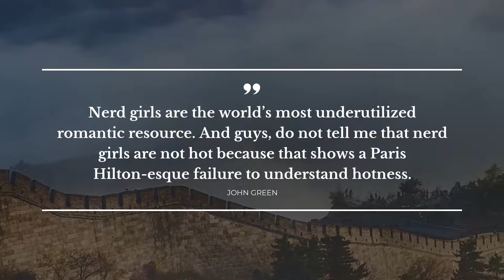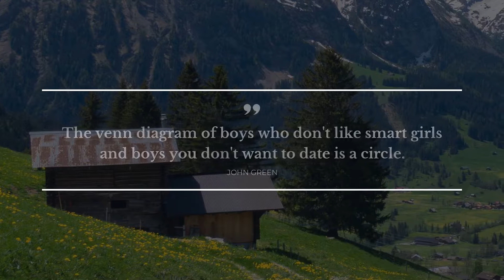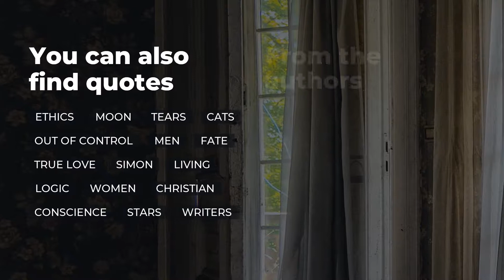TOP 10 Nerdfighters Quotes | Daily Quotes | Soul Quotes | Beautiful Quotes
Daily quotes team have brought top 10 Nerdfighters quotes for you. Get the inspiration you require from these amusing Nerdfighters quotes from your favorite artists, films, books. This video includes Nerdfighters quotes from the most intelligent people, such as John Green. For this video, we’ve gathered most notable Nerdfighters quotes from An Abundance of Katherines.

Full quotes text from this video can be found in the description below.

Nerdfighters quotes are what the doctor ordered when it comes to working on your public image or to simply share a few words of wisdom with someone you care about. Nerdfighters quotes in this video will rejuvenate your tired mind and offer a space for imagination. With a number of the best Nerdfighters quotes to boost up your creative thinking, you will never get perplexed with life in all its glory and squalor. Click on play and enjoy top 10 Nerdfighters quotes!

We’ve brought you all the Nerdfighters quotes you need, you only need to copy them from the description and turn them into status quotes for Twitter or WhatsApp account to impress your contacts. Share the best 10 Nerdfighters quotes on your web accounts or simply write them down.

10 finest Nerdfighters quotes:

1) You don't remember what happened. What you remember becomes what happened.
 ― John Green

2) Margo always loved mysteries. And in everything that came afterward, I could never stop thinking that maybe she loved mysteries so much that she became one.
 ― John Green

3) Nerd girls are the world’s most underutilized romantic resource. And guys, do not tell me that nerd girls are not hot because that shows a Paris Hilton-esque failure to understand hotness.
 ― John Green

4) Real gangster-ass Nerdfighters don’t run from nothing… ‘cause real gangster-ass Nerdfighters can’t run fast.
 ― John Green

5) Just move to the Internet, its great here. We get to live inside where the weather is always awesome.
 ― John Green

6) Use your words
 ― John Green

7) The venn diagram of boys who don't like smart girls and boys you don't want to date is a circle.
 ― John Green

8) Ultimately, it doesn't matter if the author intended a symbol to be there, because the job of reading is not to understand the authors intend. The job of reading is to see into other people as we see ourselves.
 ― John Green

9) We need never be without hope because we can never be irreparably broken.
 ― John Green

10) I wish I knew how to quit you, Tumblr.
 ― John Green

If you’re looking for the most pertinent Nerdfighters quotes, keep an eye on our channel! Here you will discover lots of bright thoughts for all the important life’s moments from wise people, quotes for your day-to-day experiences and quotes tops rated by our smart experts.

And that’s just the tip of the iceberg! Apart from offering you the best Nerdfighters quotes, Our clever team has brought you something else! On our stimulational channel you will find quotes from your favorite titles, and many more!

Does this Nerdfighters quotes video make your mind work? Or maybe you have your own ideas on the matter? Write us in the comments below.

If you like our video, please watch it, like it, share it with someone you love. It’s worth your attention!